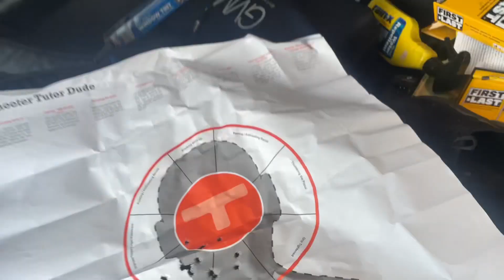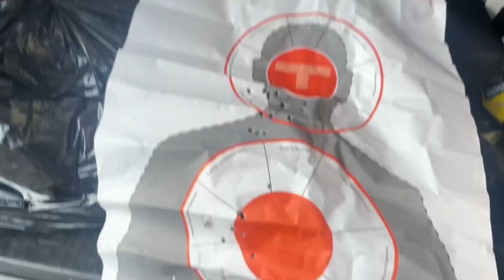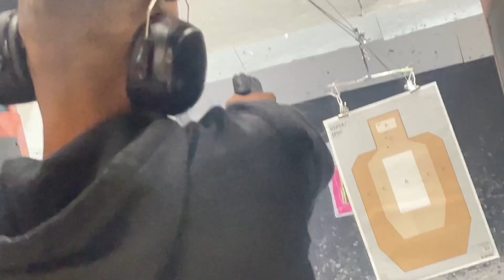VLOG: FIRST TIME AT THE GUN RANGE.